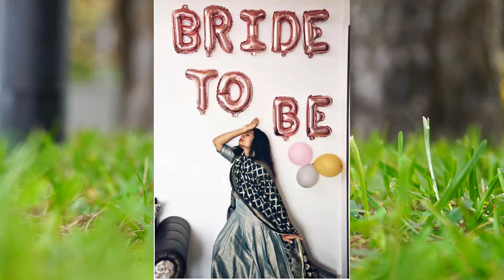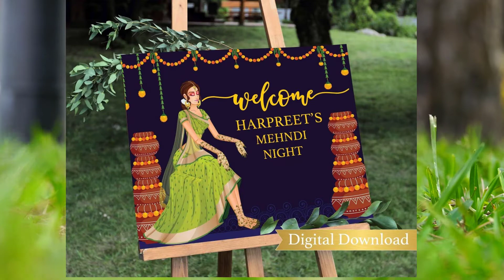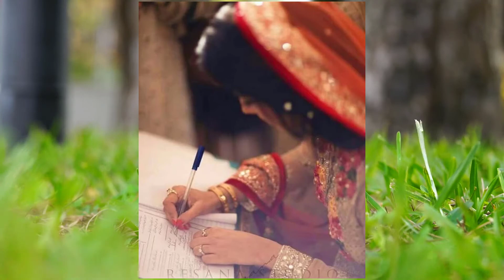50+ Best bridal close up pose for photoshoot || bridal photo pose ideas 2021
Our channel makes sure that the public will be aware of the latest and trending fashion styles. In this video, I have shown some reference pictures of brides by which you can have ideas of photo posing for your marriage.

I have one more channel which shows the tutorial of cutting and stitching of dresses of girls and ladies.

bridal photoshoot video,
wedding photography poses girl,
wedding photography poses boy,
Dulha Dulhan photo pose,
bridal photoshoot song,
wedding photoshoot tips,
bridal photography tutorial,
bridal photoshoot Pakistani,
bridal photoshoot Indian,
wedding photography poses Tamil